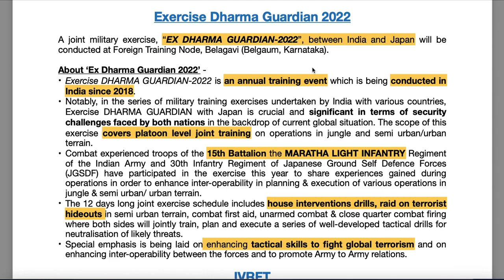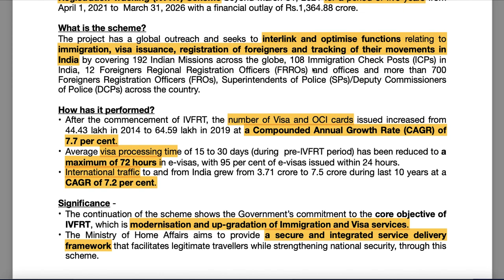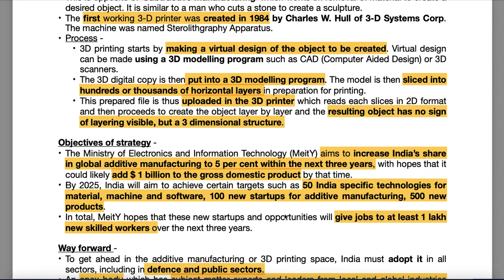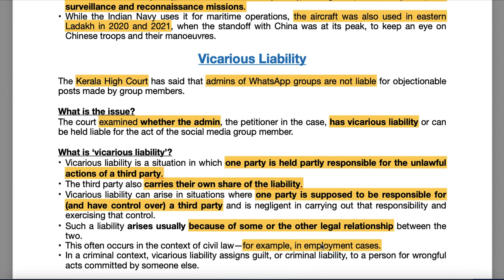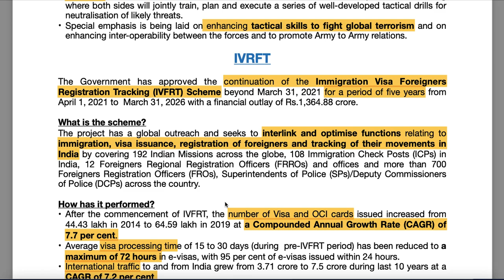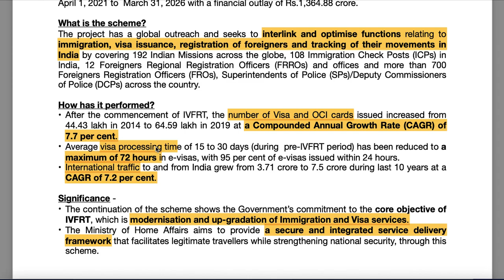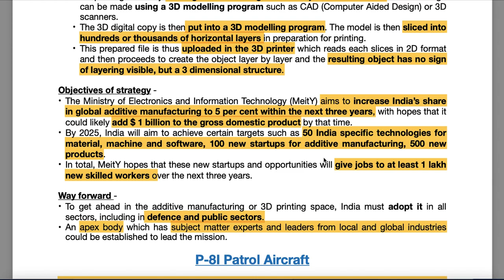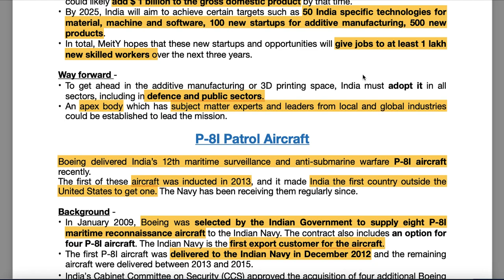26th February - Prelims Booster - Current Affairs | UPSC | IAS | IAS 2022 (Hindi + English)